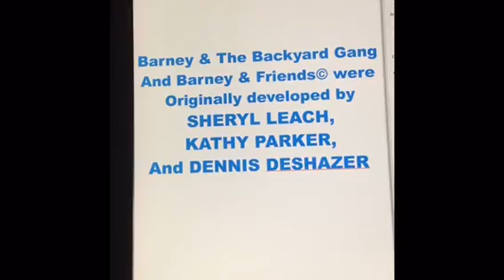All Mixed Up Credits (Same As Good Job!)